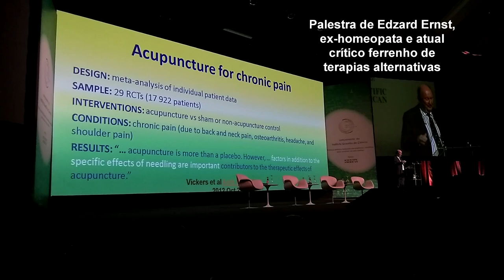Fomos no Lançamento do Instituto Questão de Ciência! (feat Pirula, Carlos Orsi)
Semana passada, houve o lançamento do Instituto Questão de Ciência, uma iniciativa criada para defender o embasamento científico de políticas públicas. Nós fomos prestigiar o evento! De quebra, conseguimos falar um pouco com o Pirula e o jornalista Carlos Orsi!